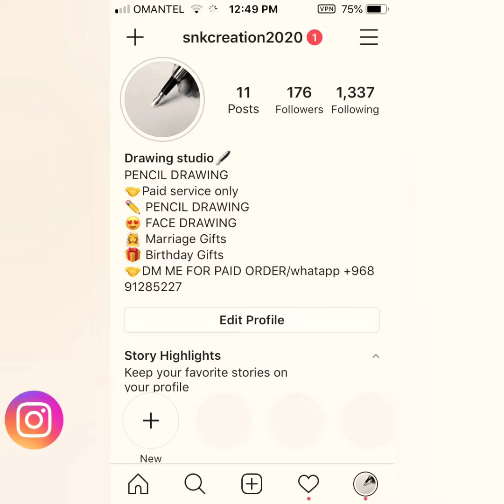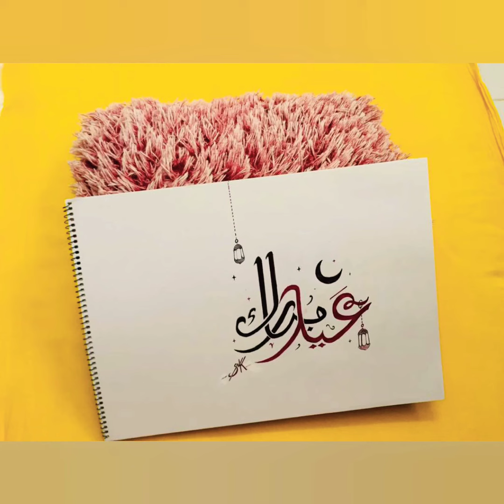✏️ pencil drowning|🙂face drowning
snkcreation 2020